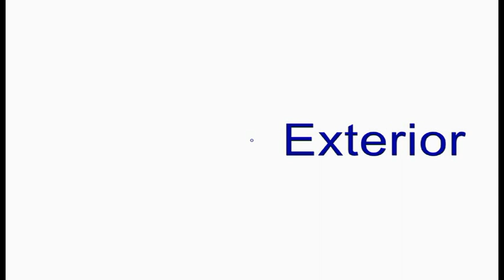Curso de Comércio Exterior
Prof. João Cantarelli Júnior compartilha informações sobre sua docência no curso e coordenação do estágio.